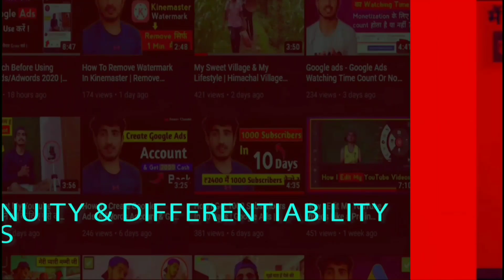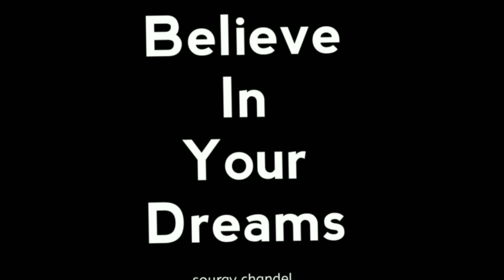(SUB4SUB) How To Get 100 Subscribes Daily FREE !!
My Equipments :

Green Screen

ABOUT MY CHANNEL :

I am Sourav Chandel , My passion is achieve greatness and I want to devote myself to help you guys out to become a complete best version of yourself. I want to help anyone and everyone improve financially Goal they might have.